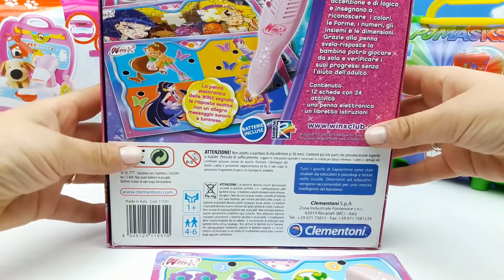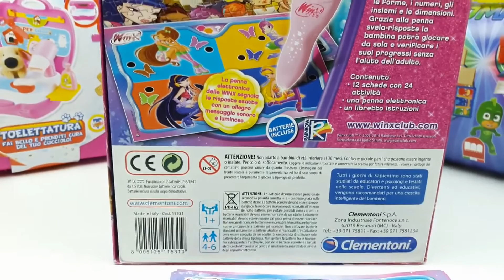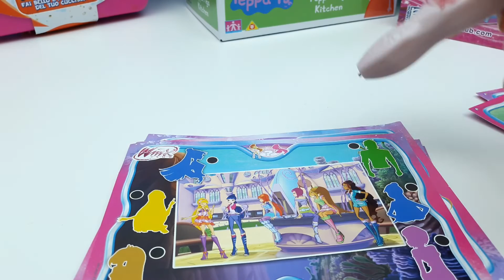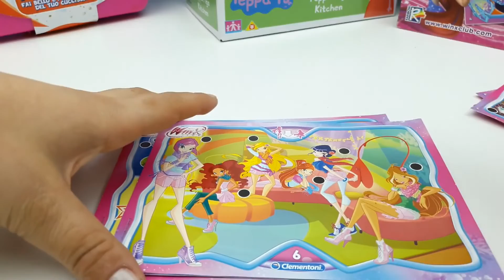Le AVVENTURE con le MY LITTLE PONY, fantastico gioco EDUCATIVO per bambini 😜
Avventure dei My Little pony!